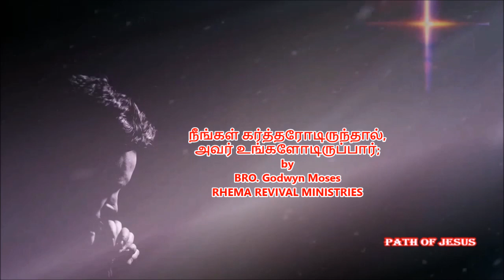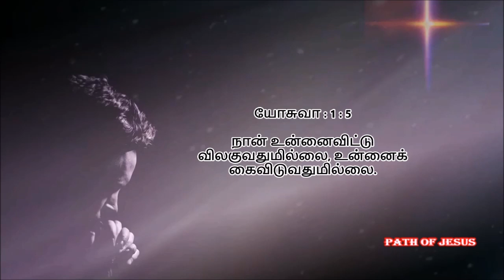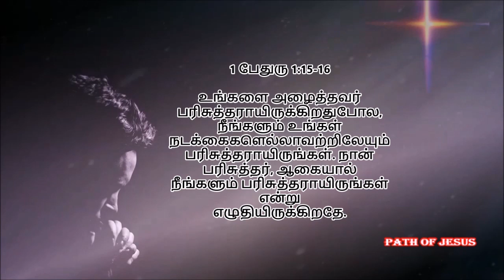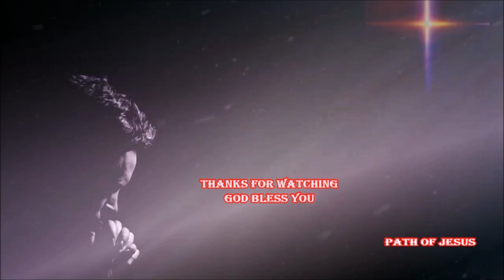நீங்கள் கர்த்தரோடிருந்தால், அவர் உங்களோடிருப்பார்; BRO. GODWIN MOSES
நீங்கள் கர்த்தரோடிருந்தால், அவர் உங்களோடிருப்பார்; நீங்கள் அவரைத் தேடினால், உங்களுக்கு வெளிப்படுவார்; அவரை விட்டீர்களேயாகில், அவர் உங்களை விட்டுவிடுவார். 2 நாளாகமம்: 15 :2